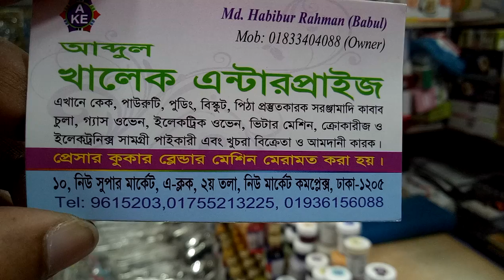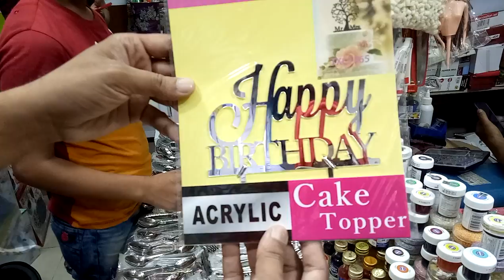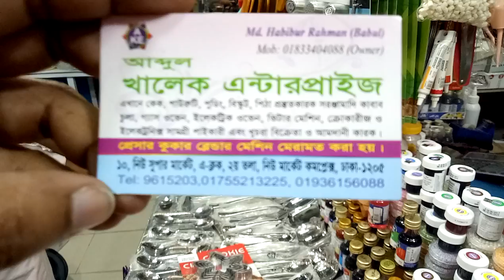বাচ্চাদের জন্য চকলেট তৈরি করুন বিভিন্ন ডিজাইনে (falak angel)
পাইকারি দামে কিনুন বিভিন্ন ধরনের কেকের ডাইস এর কালেকশন এবং দাম (falak angel)

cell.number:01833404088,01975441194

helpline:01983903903